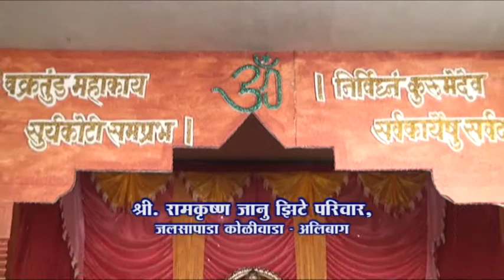Ramkrushan Zite, Alibag 2013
Ramkrushan Zite, Alibag 2013 atvalibag